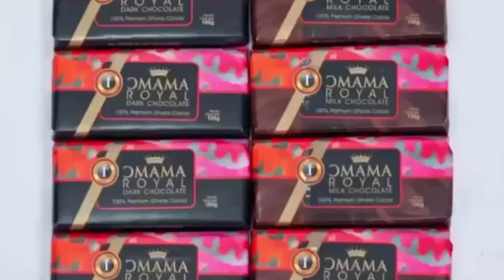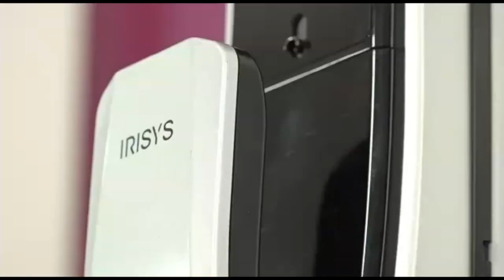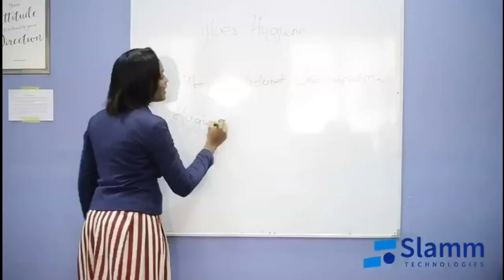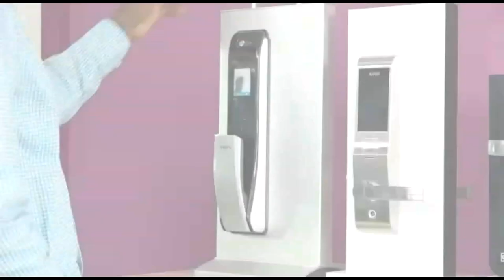WAO IS MAAME TIWAA MARRIED TO YAW SARPONG FAME? 🔥 🇬🇭